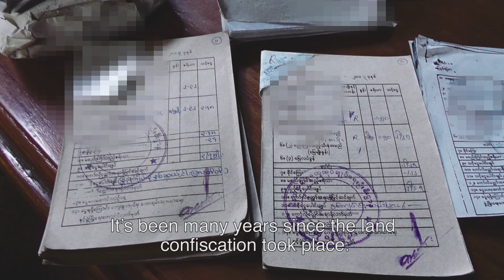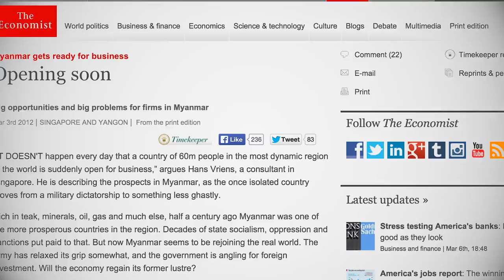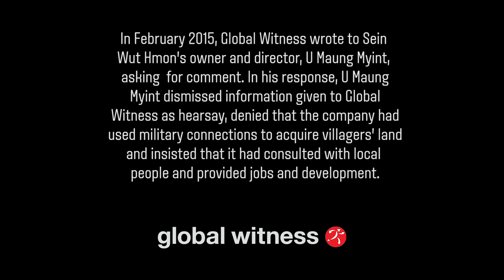Guns, Cronies and Crops: a Global Witness exposé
Global Witness reveals the military, political and business cronies behind large-scale land grabbing in Myanmar (also known as Burma).

We also document the toxic legacy of these land seizures on an already marginalised ethnic-minority population for whom little has changed since the country’s much-lauded transition to civil democracy in 2011.